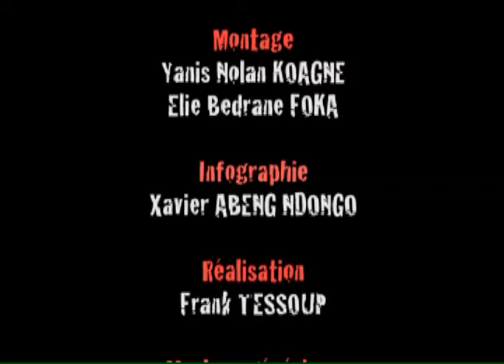CAMEROUN VISION SPECIALE BEN ZIGNA